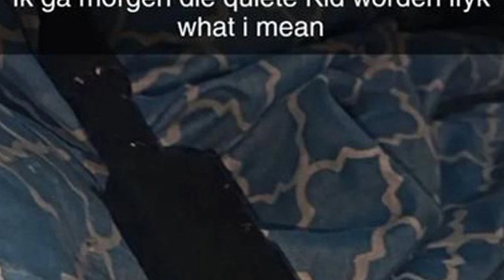Regionieuws TV Suriname - Drugs smokkelende Surinaamse - Olievervuiling -13 jarige dreigt vuurwapen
- Oproep voor protest en terugkeer van drugs-smokkellende Surinaamse
- Olievervuiling veroorzaakt door Staatsolie, zegt milieuorganisatie ProBioS.
- Atheneum dicht, 13-jarige leerling had gedreigd met vuurwapengeweld.